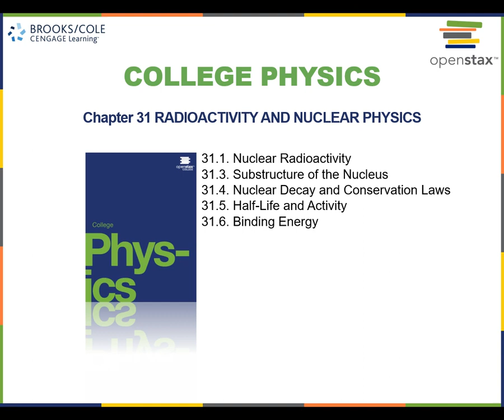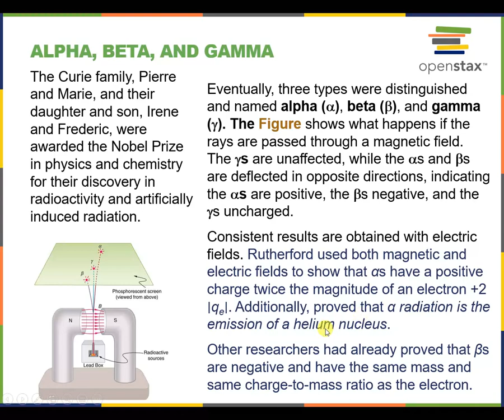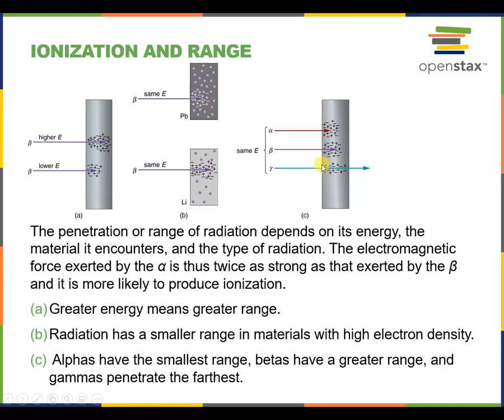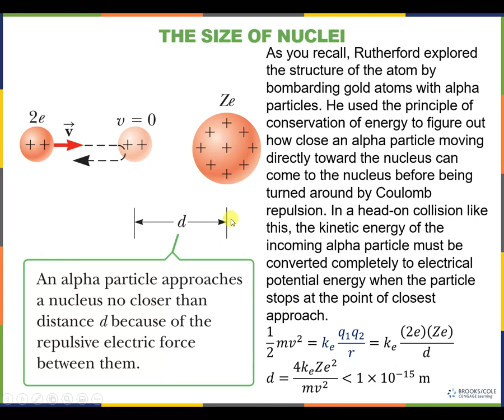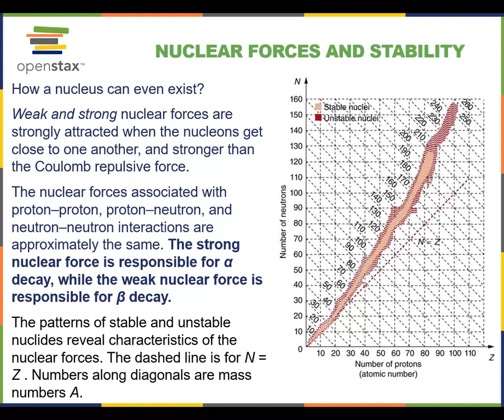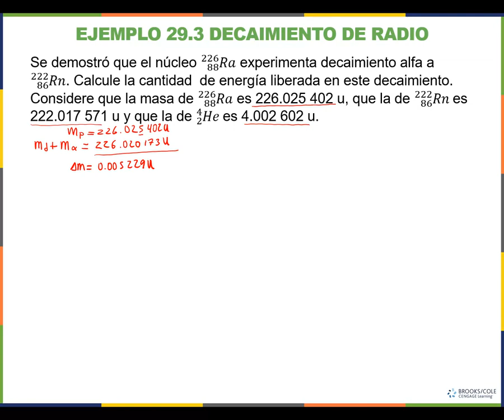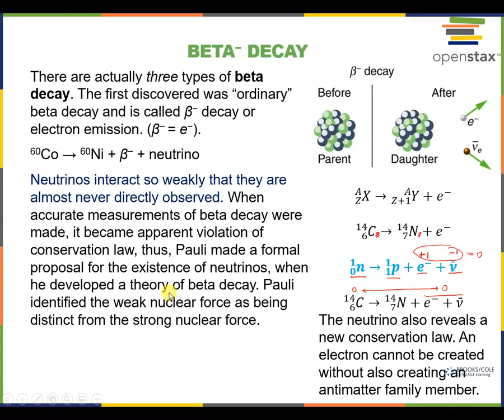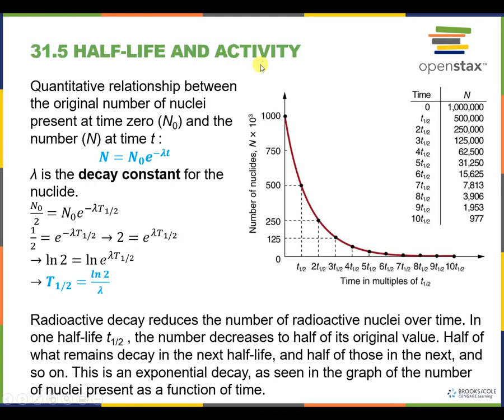chapter 31 1 4